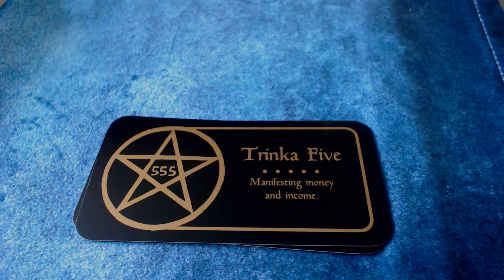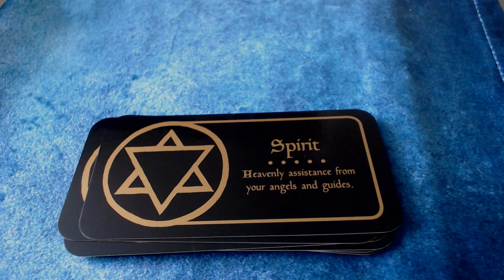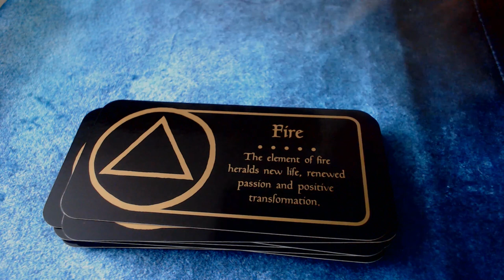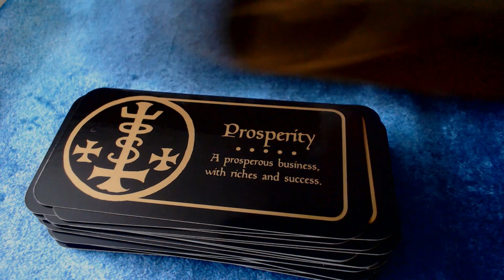Making Magick oracle deck flipthrough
Flipthrough of the Making Magick oracle deck (Manifesting your dreams), a sigil deck by Priestess Moon.

Music Credit
Galaxy Dream (Wondershare Filmora licence)